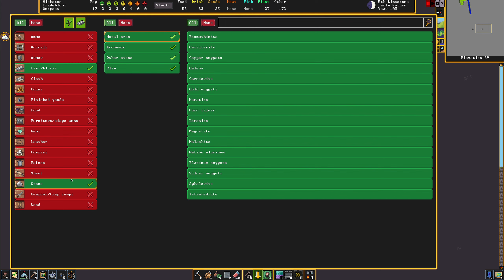(Etwas) Ordnung im Lagerchaos | Dwarf Fortress | S1E3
► Dir gefallen meine Videos und du möchtest mich unterstützen? Dann werde doch ein Teil des Rudels Herzlichen Dank!

Name: Dwarf Fortress
Entwickler: Bay 12 Games
Publisher: Kitfox Games

Ich erhalte eine kleine Umsatzbeteiligung, wenn Du diesen Link benutzt und darüber ein Spiel kaufst. Deine Kosten erhöhen sich hierdurch nicht!